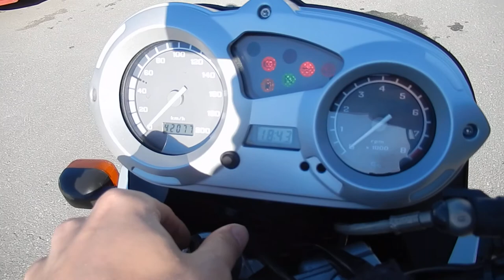No. B9829 BMW F650GS DAKAR